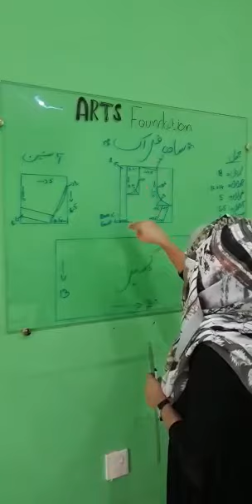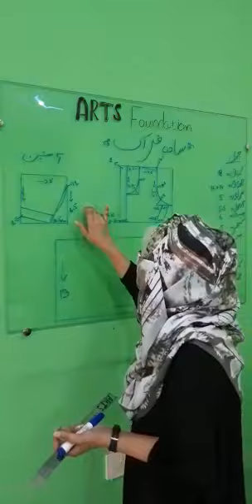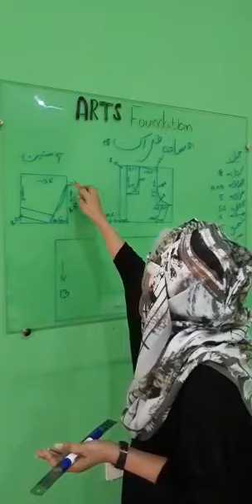Simple Frock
ARTS Foundation Vocational Center is working to enable women and girls to learn vocational skills for decent earning